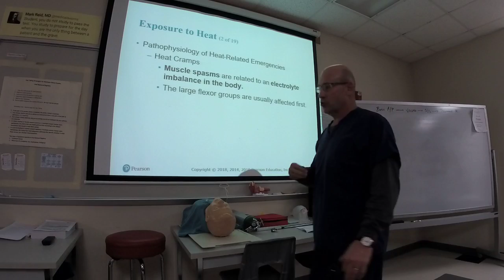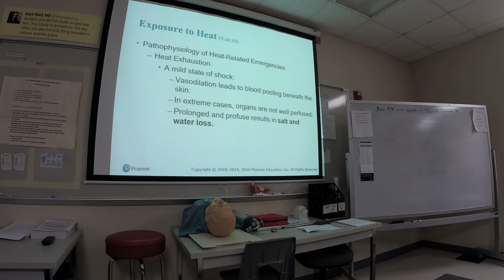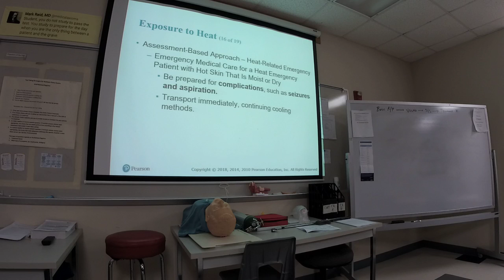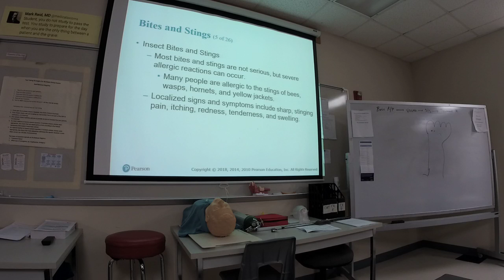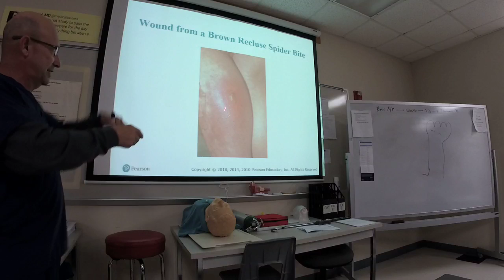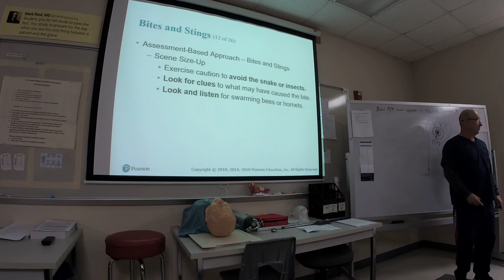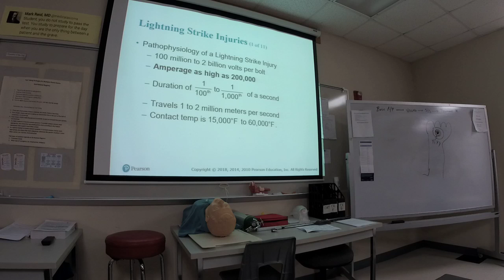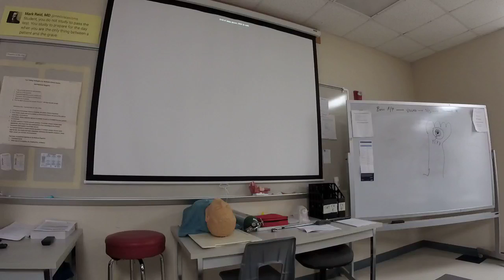EMT: Environmental - Heat related, bites and stings